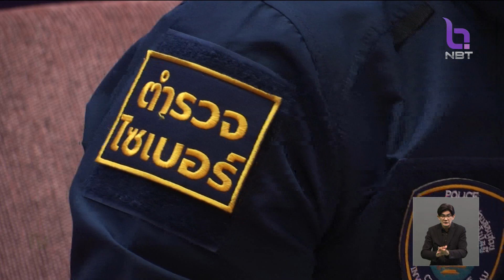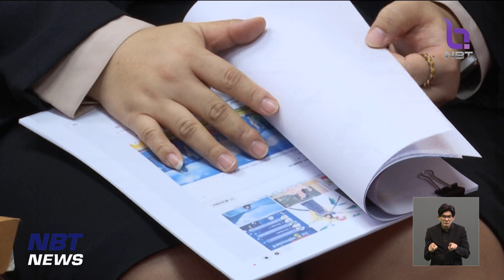ผู้ประกาศเนชั่น ถูกปลอมเฟซบุ๊กหลอกลงทุนคริปโตฯ ข่าวค่ำ วันที่ 28 สิงหาคม 2566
ปัญหามิจฉาชีพออนไลน์ ล่าสุดมีผู้ประกาศข่าว ถูกปลอมเฟซบุ๊กไปหลอกลวงประชาชนให้ร่วมลงทุนคริปโตเคอร์เรนซี  สร้างความเสียหายร่วม 20 ล้านบาท  เจ้าตัวเข้าร้องทุกข์กับตำรวจไซเบอร์ ให้ช่วงติดตามผู้กระทำผิด